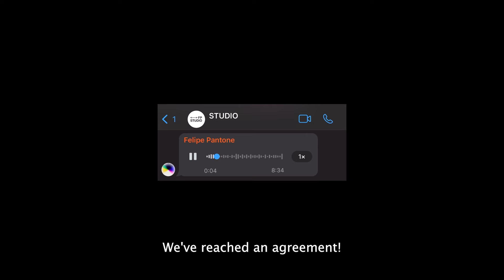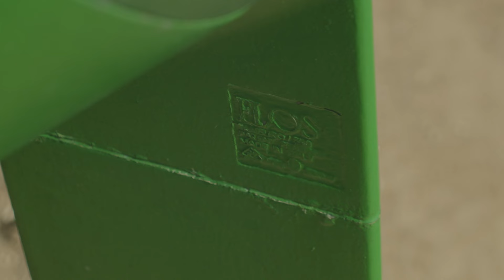Episode 1: Relocation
'CASA AXIS: in Construction'